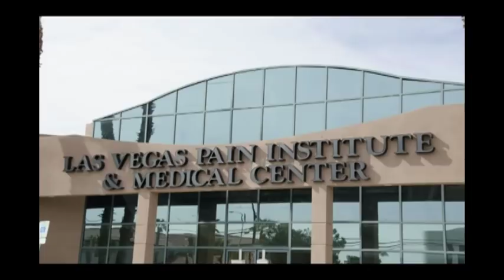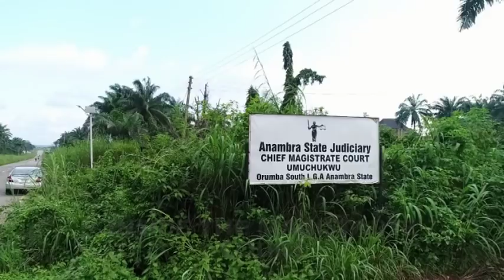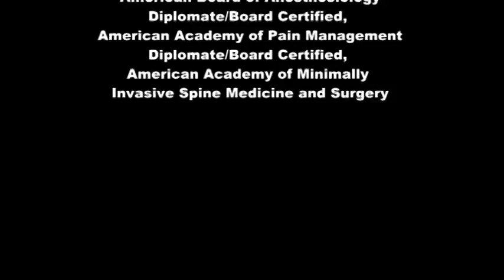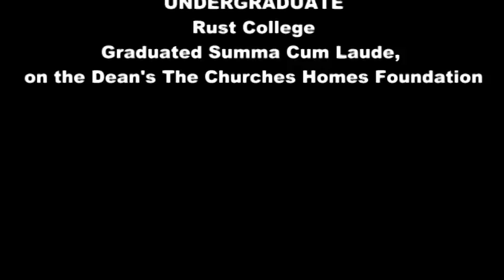Meet Dr Godwin Maduka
AN ADDRESS DELIVERED BY DR GODWIN MADUKA ON THE OCCASION OF THE RETREAT OF THE ALL PROGRESSIVE GRAND ALLIANCE ON 12TH SEPTEMBER, 2018 AT AWKA.